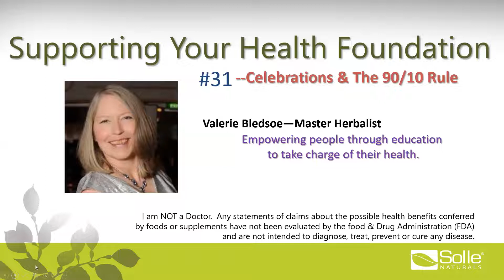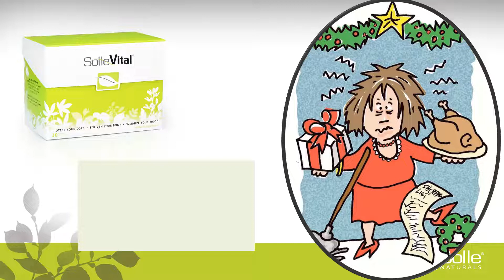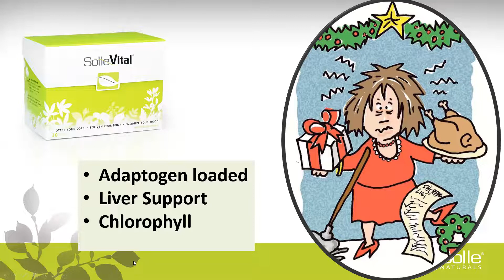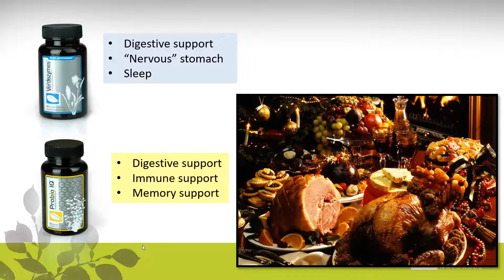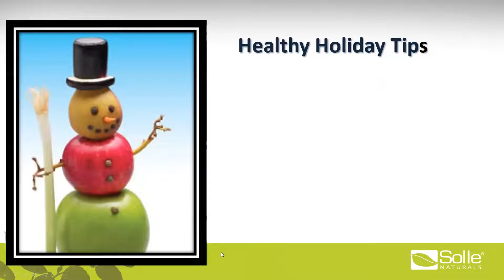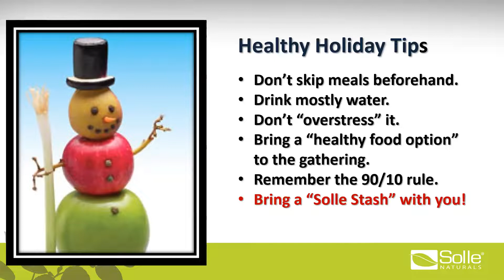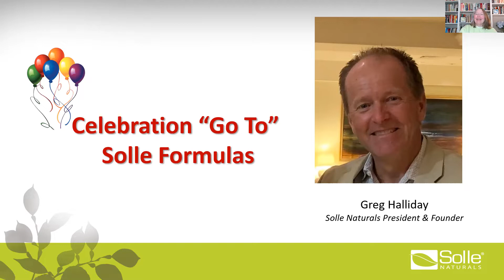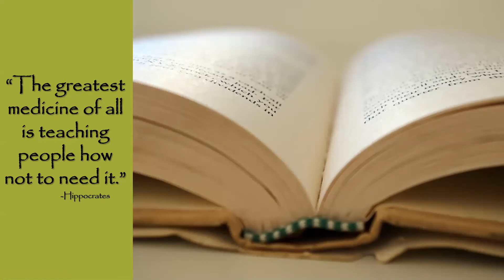#31--Celebrations and the 90/10 Rule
When it comes to our health, many of us have a love/hate relationship with the holidays.  How to navigate them without losing ground and falling victim again to all the sugary and empty calorie delights that seem to surround us can be a challenge.  Learn some simple approaches to come out a victor this year!